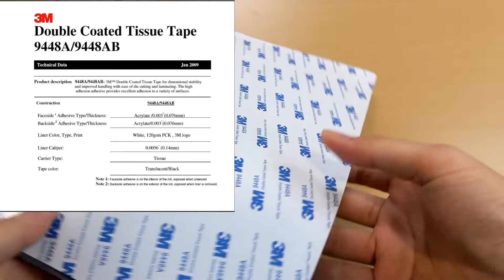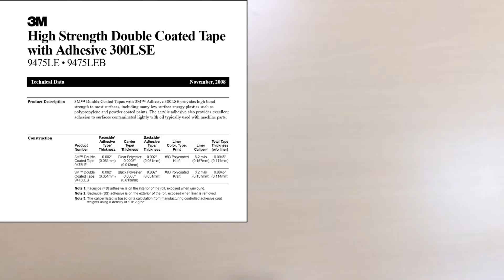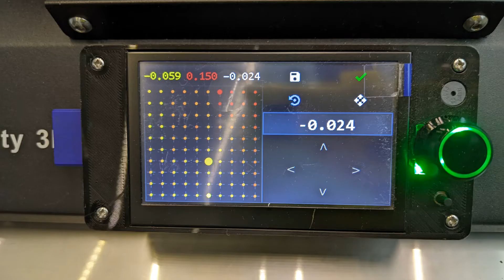[3D列印]ABS列印與PEI彈性鋼板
列印需要耐溫的零件，就不能在繼續使用PLA，ABS的翹邊一直是個問題，利用PEI板解決ABS翹邊問題